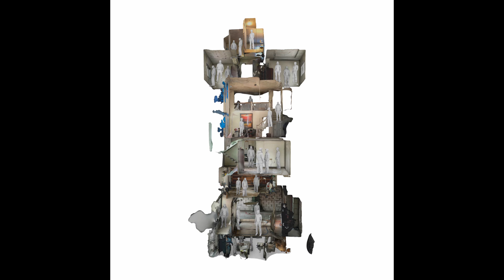Chäckra - BLANKC (full album)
Tracklist:
00:00 - 0 (prod. GABRIELGABRIEL)
01:53 - BLANKC (Lëri, Viernes Santo / prod. Druwu)
04:27 - TOTORAIDER (GABRIELGABRIEL, Viernes Santo, Seyn / prod. Druwu)
07:26 - MOAB (GABRIELGABRIEL, Seyn, Viernes Santo, Lëri / prod. Druwu, GABRIELGABRIEL)
10:34 - PALMA LACRE - skit1 (prod. GABRIELGABRIEL)
12:06 - GUAYARTE (Lëri, GABRIELGABRIEL / prod. GABRIELGABRIEL, Druwu)
15:19 - BÉLIKO (Elijah, Lëri / prod. Druwu)
17:57 - VERRATTI (Seyn, Elijah /prod. Druwu)
20:30 - LISAN AL GAIB (Elijah, Lëri, Viernes Santo / prod. Druwu)
23:17 - VACUOUS&SECLUSION - skit2 (prod. GABRIELGABRIEL)
25:05 - TIRANT LO BLANKC (Seyn, GABRIELGABRIEL / prod. Druwu)

Mix & Master: Druwu
Creative direction, cover and 3D renders: @n9gakliss @xeniarumeu

CHÄCKRA CORPORATION